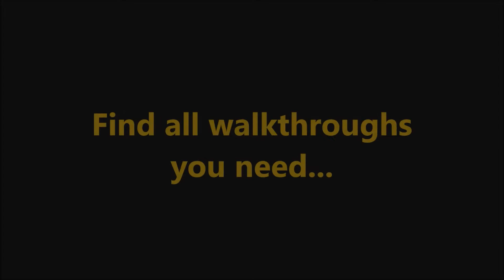Rescue Team 11: Planet Savers CE Bonus-Level 11